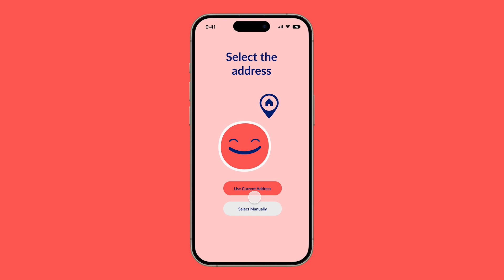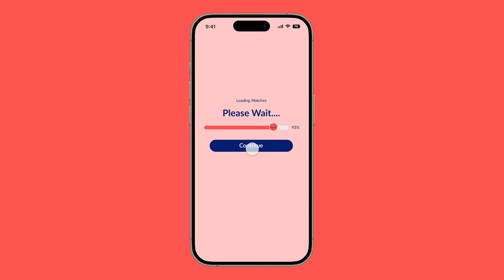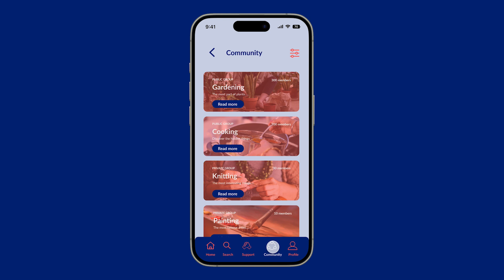Vimora: Embrace Your MomVibes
Vimora is the ultimate support app for new mothers in the postpartum period, connecting them with experienced elderly women who provide love, encouragement, and practical advice. Personalised questionnaires ensure perfect mentor matches. The app features curated books and podcasts, a notes section for journaling, and community groups based on shared interests. With a user-friendly interface and a focus on personalisation and inclusivity, Vimora enriches the postpartum journey.